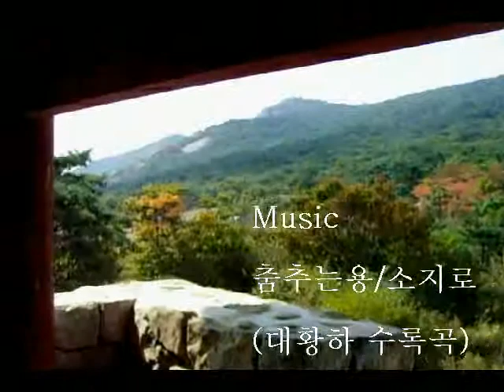동영상1금정산산행